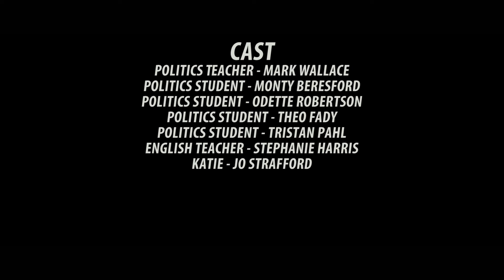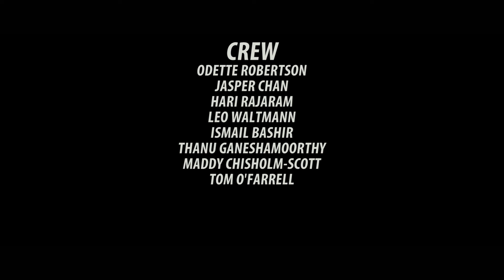Classwork - Episode 3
Classwork - Episode 3: Zumba
Sam and Adam both try to get closer to their love interests, now in the form of Zumba. Rosetta continues to try and be the best at everything but begins to encounter some unlikely opponents..